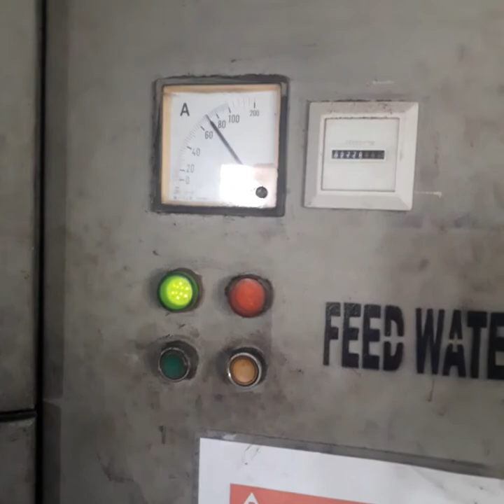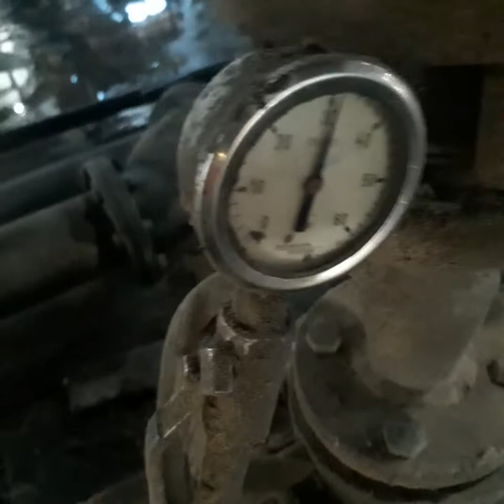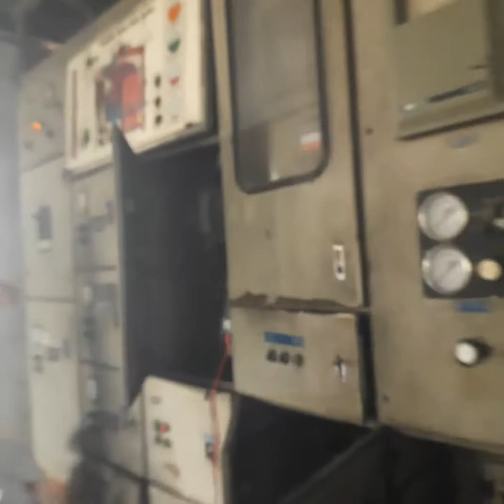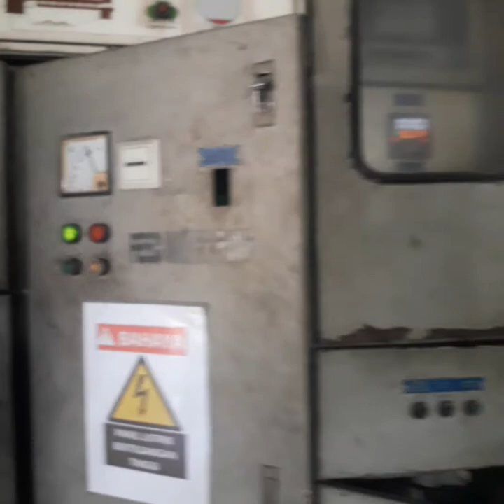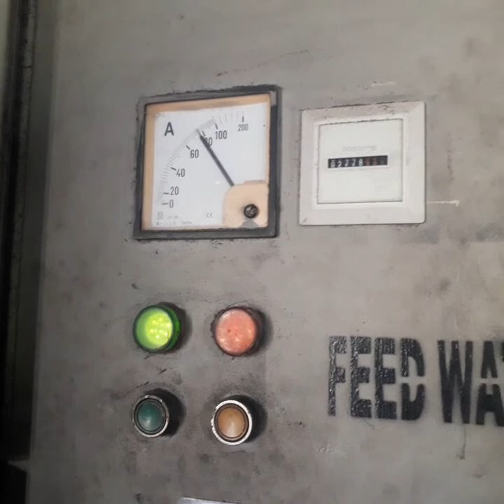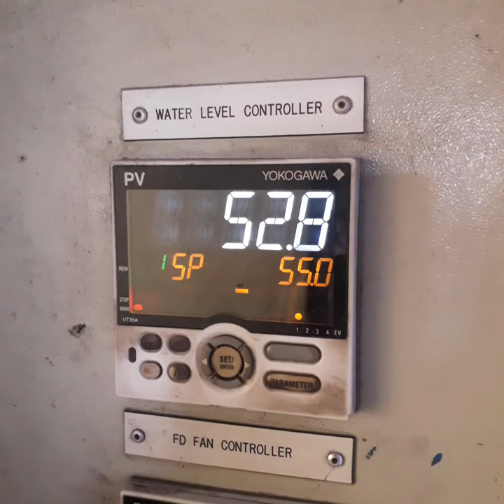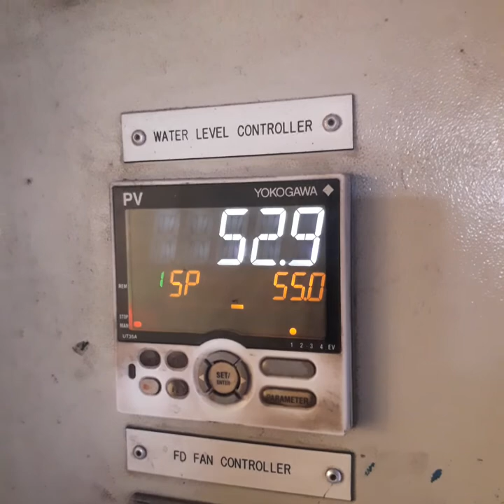Test running pompa feed water boiler no.1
Setelah pompa diservice, ada baiknya ditest running dulu gaes